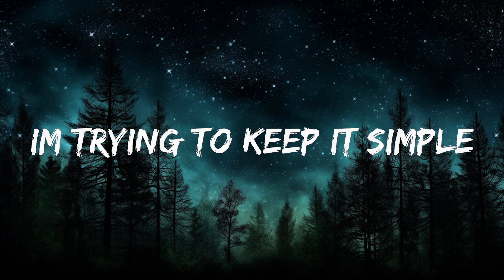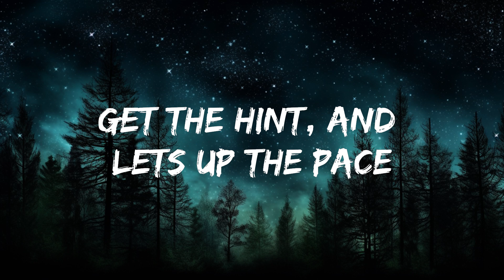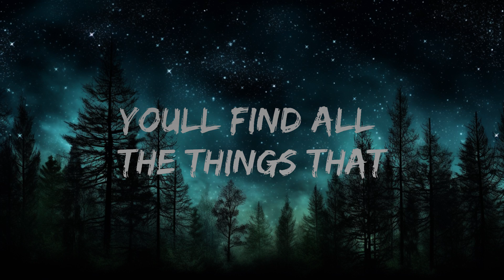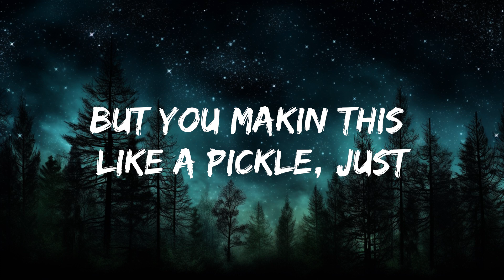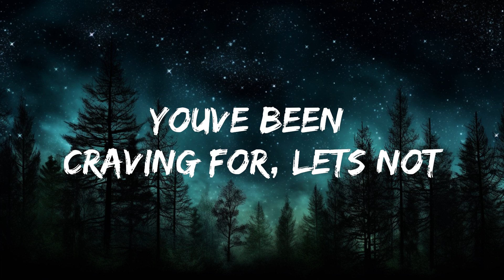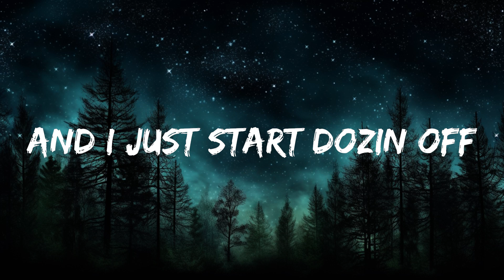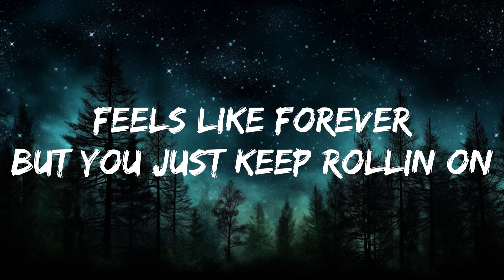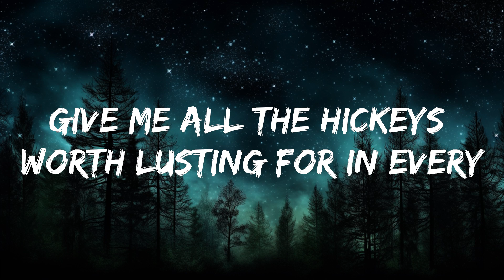LÖVI - Wonderland (Lyrics) ft. Alyssa Jane [7clouds Release] | 25mins Chilling music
​🎧 LÖVI - Wonderland (Lyrics) ft. Alyssa Jane [7clouds Release]

🎤 Lyrics: LÖVI - Wonderland ft. Alyssa Jane

I can’t conceal it
Just went to a different place
Fantasized of finer days

But you just keep rollin’ on
And I just start dozin’ off

Boy let’s cut the rubbish,
and skip to the best parts,
Never been the kind
for all these little talks
(Never been the kind for all these little)
All things considered,
my mind’s a tiny bit withered, from your touch,
from the heat, from it all,

Can we
skip to a wonderland,
I want a thousand kisses with something more,
give me all the hickeys worth lusting for in every
color, tint, size and groovy form

My bucket list, it is out of hand,
you’ll find all the things that you’ve been craving for, let’s not-
waste it all on this empty chore, boy i wanna,
cuddle with you ‘til i get a bedsore
(’til i get a bed) (uh-uh)

Boy your game is like a riddle
I’m trying to keep it simple
But you makin’ this like a pickle, just
get the hint, and let’s up the pace

You really taste like skittles,
I hope you’re also committal
So fingers crossed you’ll consider, don’t
think too hard, i hate the taste of bitter
(i hate the taste of bitter)

Boy let’s cut the rubbish (boy let’s cut the rubbish)
and skip to the best parts (and skip it)
All things considered
my mind’s a tiny bit withered, from your
touch, from the heat, from the yêu
(from the heat, from the yêu)

Can we
skip to a wonderland (skip to a wonderland)
I want a thousand kisses with something more, give me
all the hickeys worth lusting for, in every

my bucket
list, it is out of hand, you’ll find
all the things that you’ve been craving for, let’s not
cuddle wit